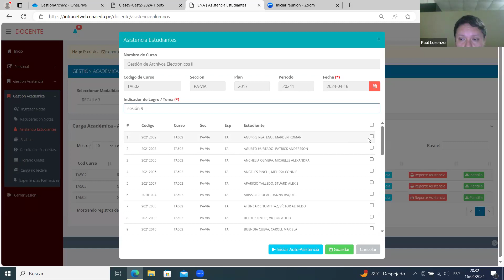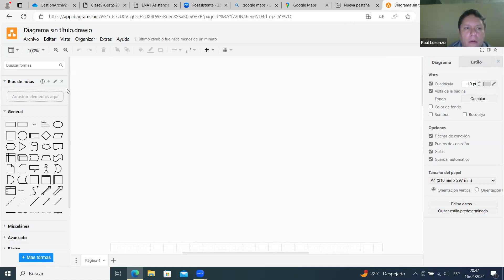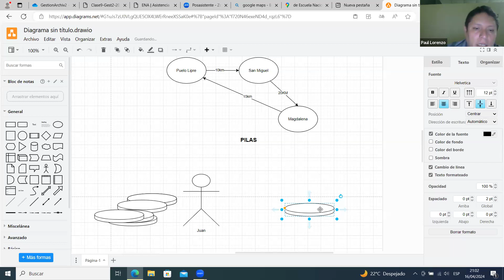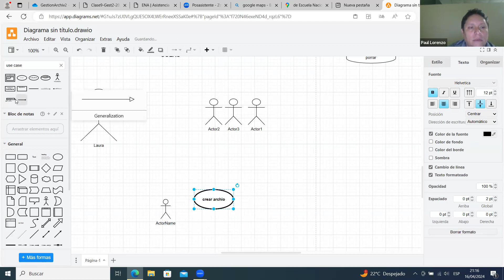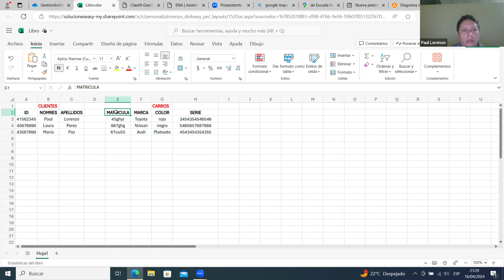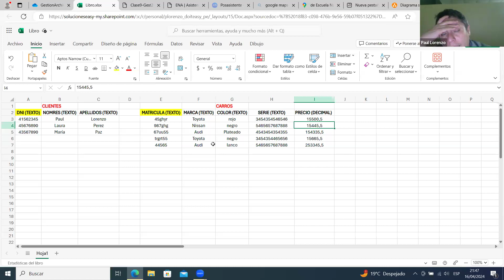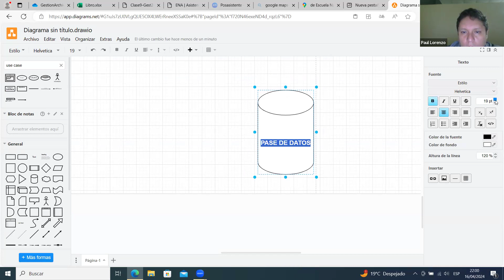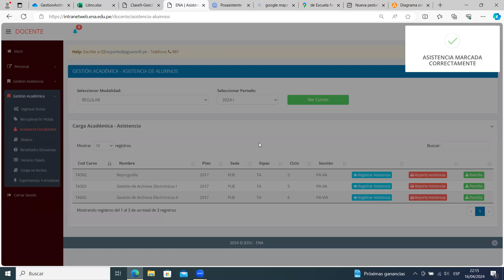GAE II, martes 16 abril